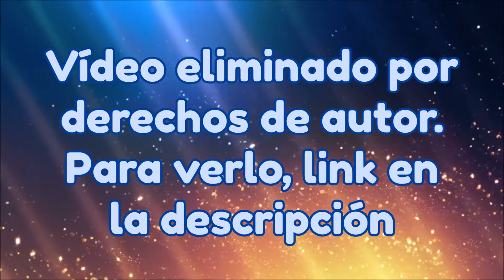Sub Español ⇝ XLR8 - Superhero